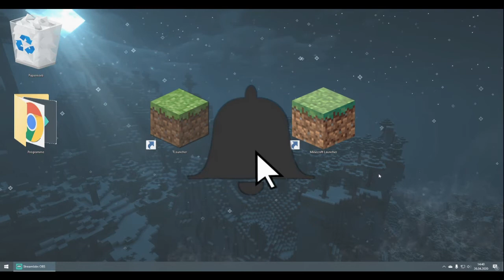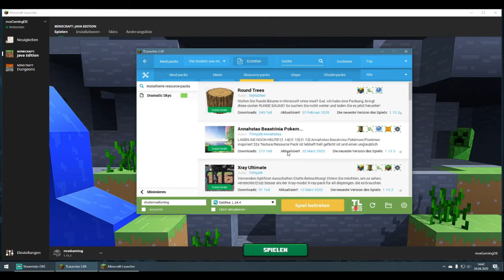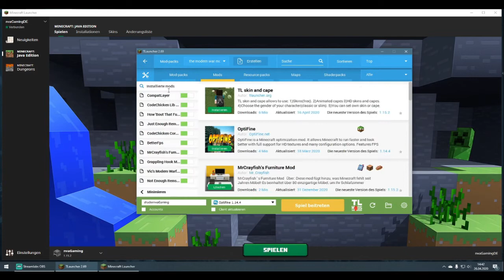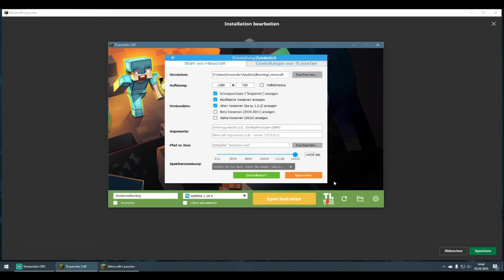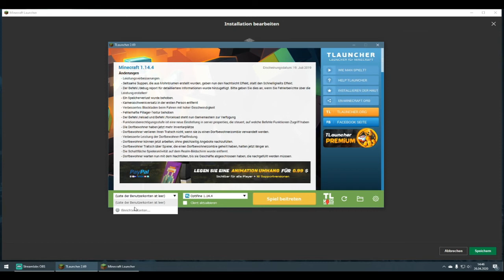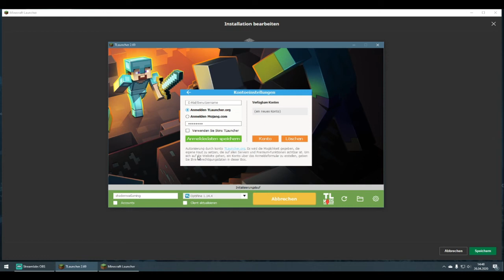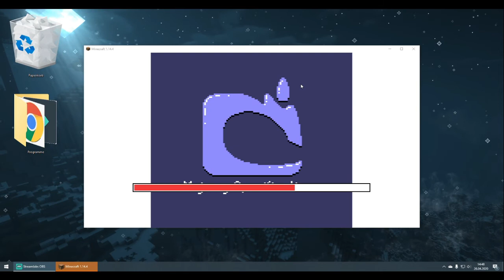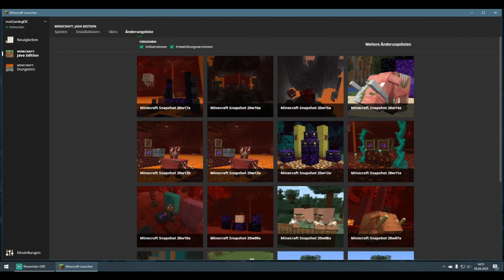DER BESTE MINECRAFT LAUNCHER! | der bessere Minecraft Launcher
Launcher